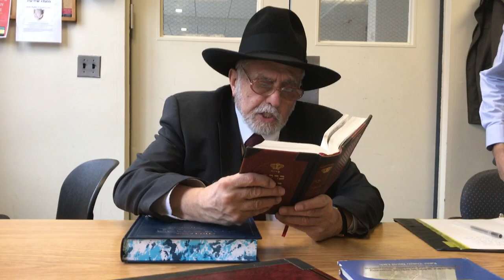Pirkei Avot 2.6, Rav Eliyahu Ben Haim | שיעור בפרקי אבות פרק ב. ו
שיעור בפרקי אבות פרק ב משנה ו מהרב אליהו בן חיים.
Shiur on Pirke Avot Chaper 2 Mishnah 6 by Rabbi Eliyahu Ben Haim